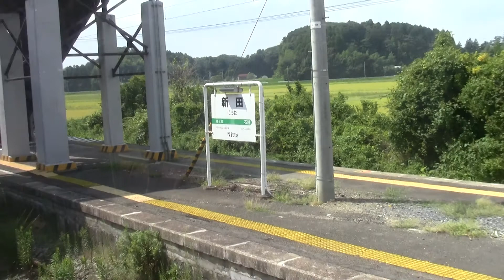宮城県登米市 東北本線上り新田駅到着前に見える伊豆沼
東北本線一ノ関～小牛田・仙台間の上り列車に乗ると新田駅到着前に進行方向右側に見えるラムサール条約登録地の伊豆沼の風景です。2012年9月撮影。